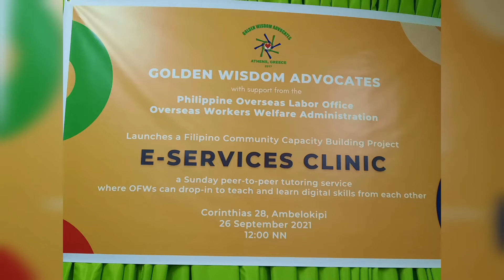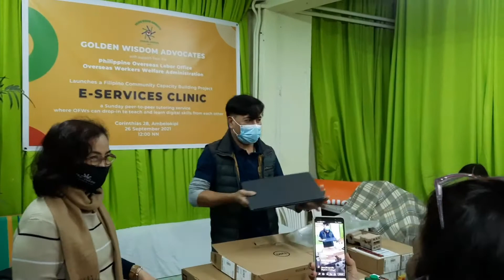GOLDEN WISDOM ADVOCATES CHARITY DAY